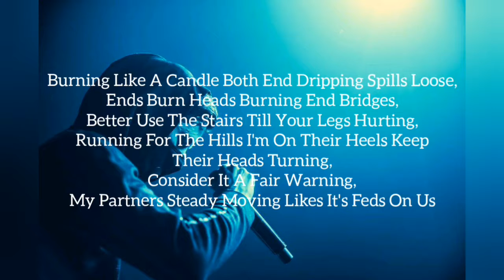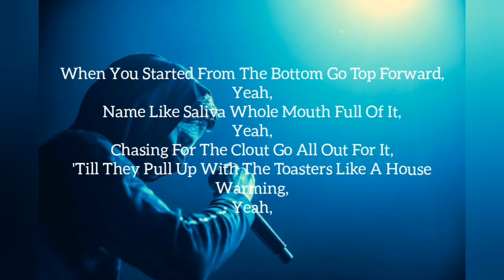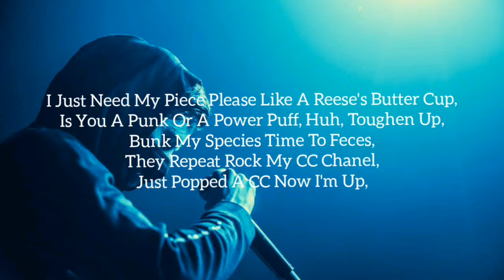Alan Walker & A$AP Rocky - Live Fast (Lyrics)